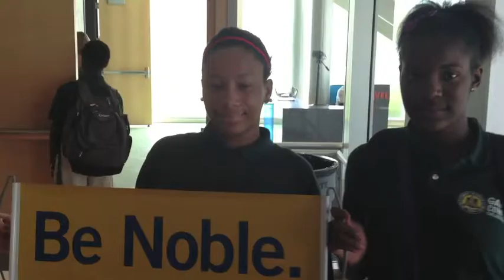Gary Comer Middle School 2013 End of Year Celebration Video